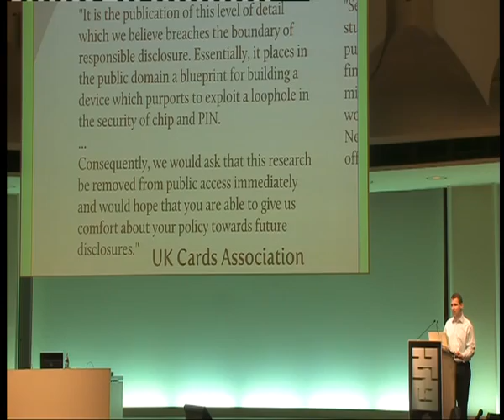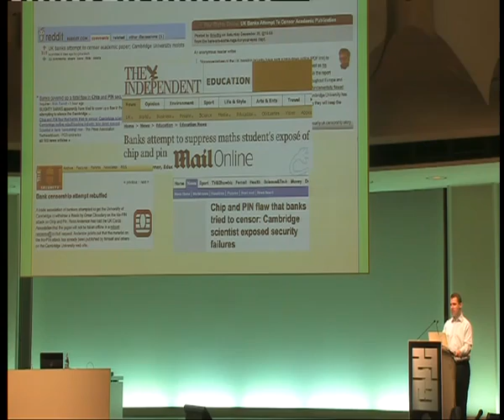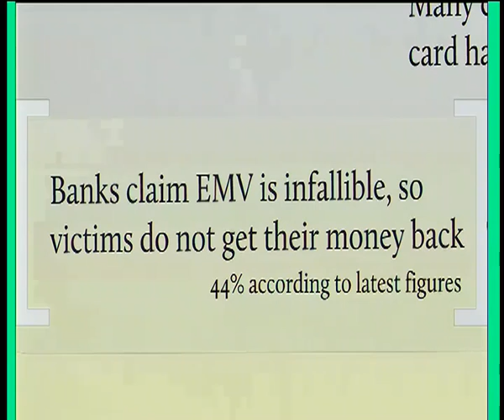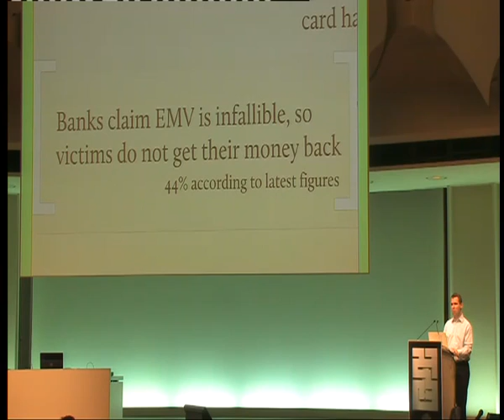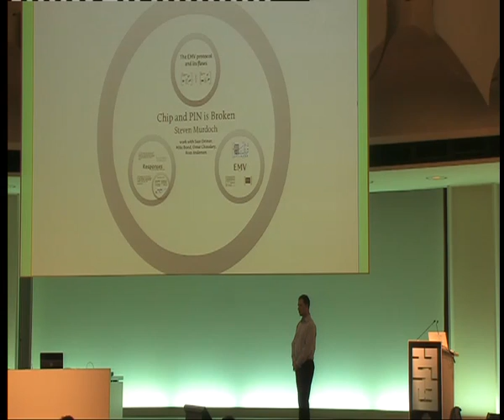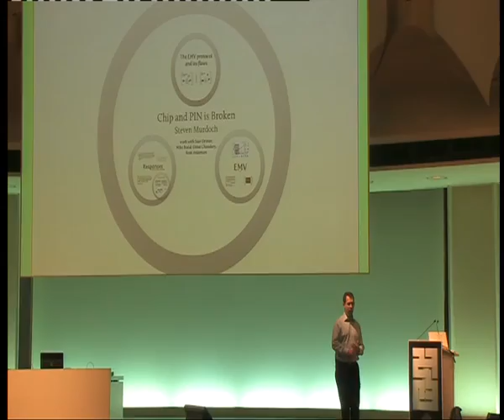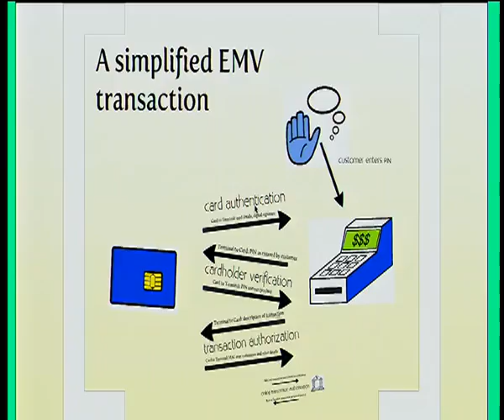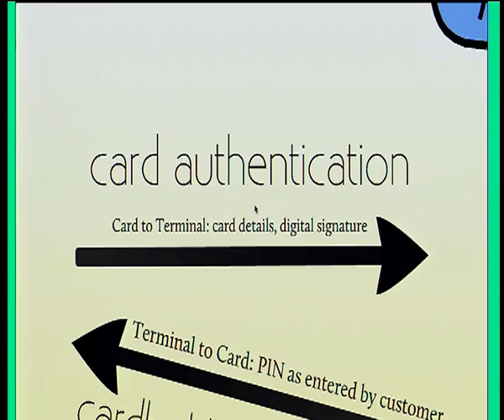27C3 Chip and PIN is Broken - Steven J. Murdoch (3/4)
Chip and PIN is Broken
Vulnerabilities in the EMV Protocol

EMV is the dominant protocol used for smart card payments worldwide, with over 730 million cards in circulation. Known to bank customers as "Chip and PIN", it is used in Europe; it is being introduced in Canada; and there is pressure from banks to introduce it in the USA too. EMV secures credit and debit card transactions by authenticating both the card and the customer presenting it through a combination of cryptographic authentication codes, digital signatures, and the entry of a PIN. In this paper we describe and demonstrate a protocol flaw which allows criminals to use a genuine card to make a payment without knowing the card's PIN, and to remain undetected even when the merchant has an online connection to the banking network.

The fraudster performs a man-in-the-middle attack to trick the terminal into believing the PIN verified correctly, while telling the issuing bank that no PIN was entered at all. The paper considers how the flaws arose, why they remained unknown despite EMV's wide deployment for the best part of a decade, and how they might be fixed. Because we have found and validated a practical attack against the core functionality of EMV, we conclude that the protocol is broken. This failure is significant in the field of protocol design, and also has important public policy implications, in light of growing reports of fraud on stolen EMV cards. Frequently, banks deny such fraud victims a refund, asserting that a card cannot be used without the correct PIN, and concluding that the customer must be grossly negligent or lying. Our attack can explain a number of these cases, and exposes the need for further research to bridge the gap between the theoretical and practical security of bank payment systems.
27C3 Chip and PIN is Broken - Steven J. Murdoch (3/4)